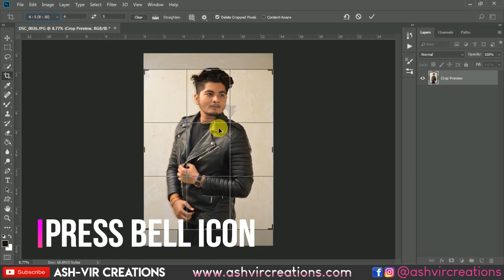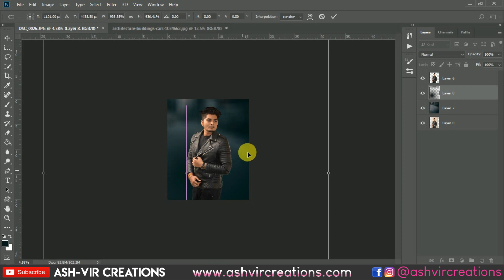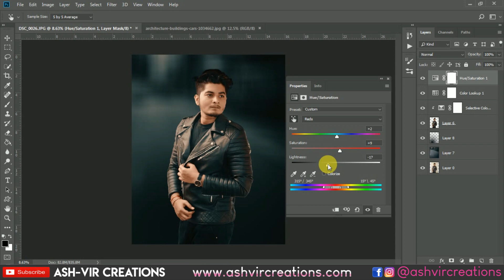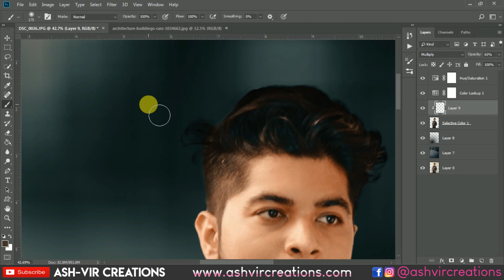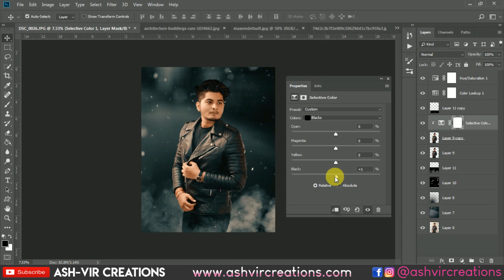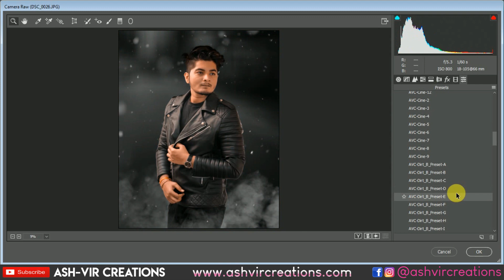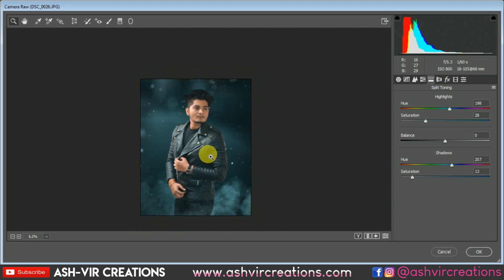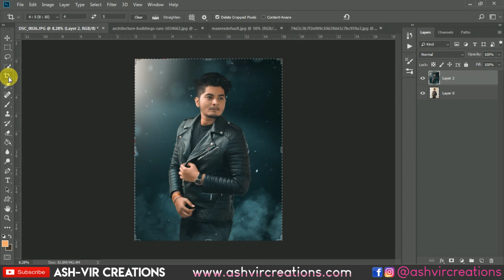Pro Dark Moody Black Photo Manipulation in Photoshop cc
Log on to our Website for More Free LUTs, Lightroom Presets, Camera Raw Presets, PNGs, Backgrounds & Many More.

Lightroom Presets

LUTs

Basic Shortcuts Used in Photoshop